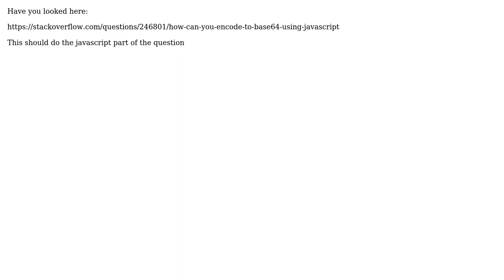Encrypt data using JS and decrypt PHP in a form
With thanks & praise to God, and with thanks to the many people who have made this project possible! | Content (except music & images) licensed under CC BY-SA | Music | Images & others | With thanks to user Mitesh Sharma user Andre Schild and the Stack Exchange Network Trademarks are property of their respective owners. You are responsible for your own actions.